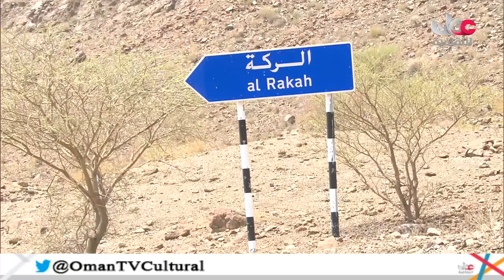أخبار الثقافة - الأربعاء 28 سبتمبر 2016 م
أخبار الثقافة
الأربعاء 28 سبتمبر 2016 م